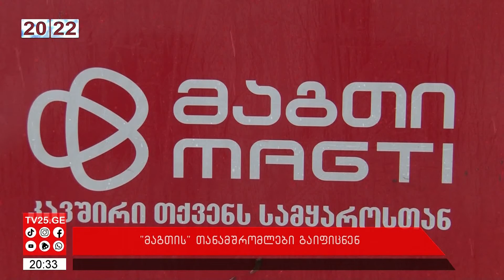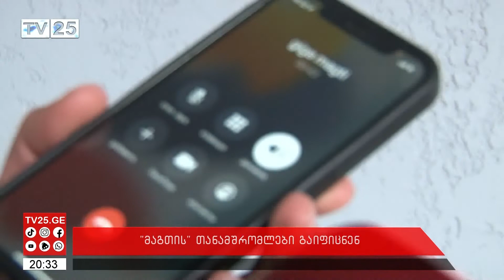„მაგთის“ თანამშრომლები გაიფიცნენ